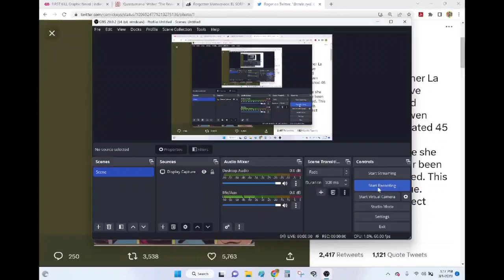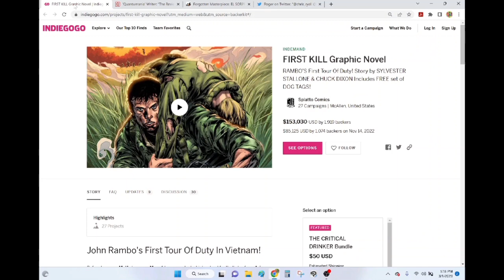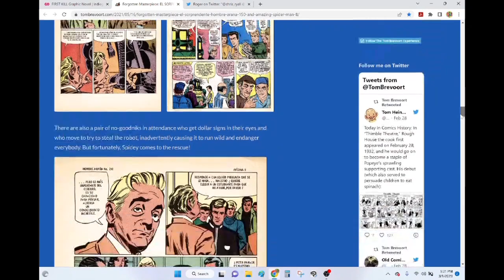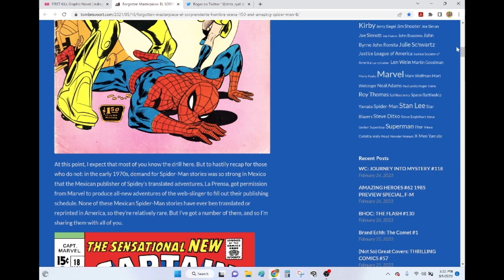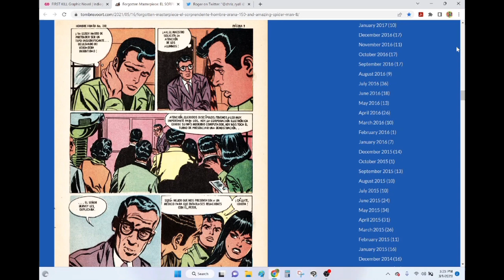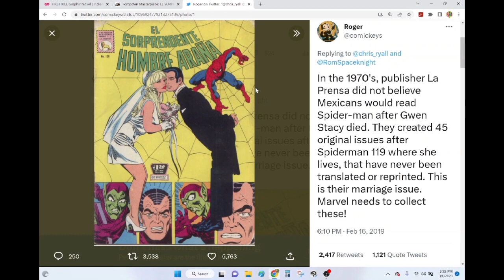NO MÁS- Mexicans Didn't Like When Marvel Killed Off Gwen Stacy...So They Pretended It Didn't Happen